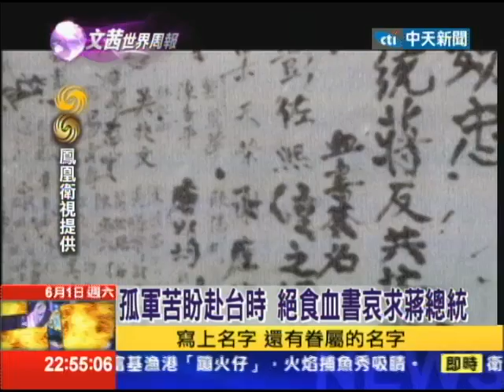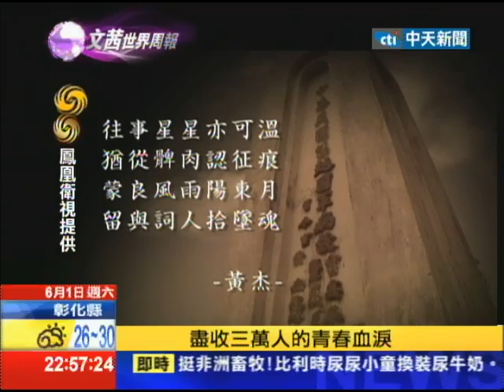2013.06.01文茜世界周報／日暮鄉關何處是 「富台軍」赴台路迢迢